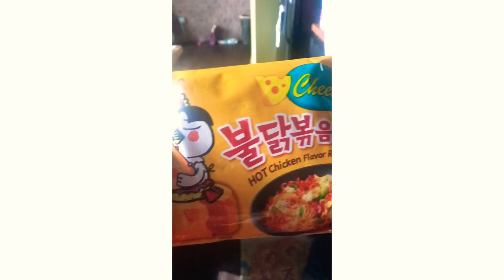CHEESY FIRE NOODLE CHALLENGE WITH MY HUBBY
Please enjoy this video of my husband and I suffering our way through the fire noodle challenge. It was pretty fun and I would honest do it again. Thumbs up if you think I won this challenge 😂💕